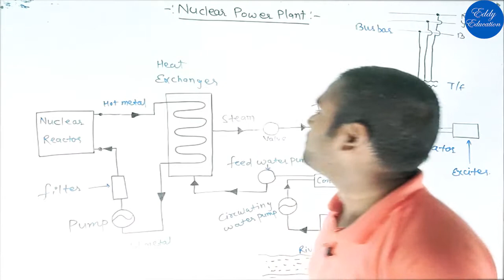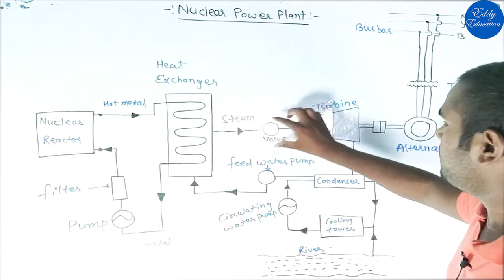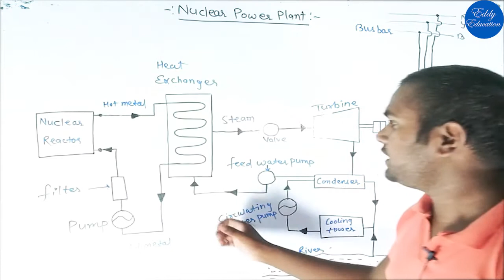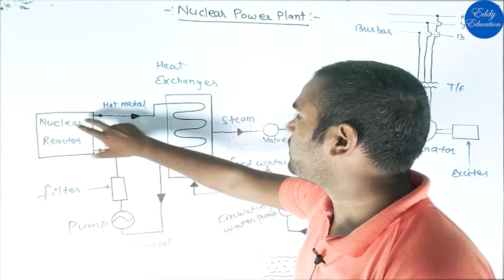Working of Nuclear power plant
In this video we know about working principle of nuclear power plant in hindi (NPP) and component used.